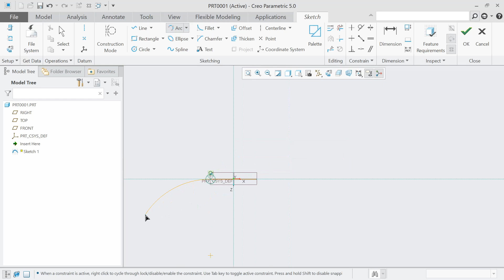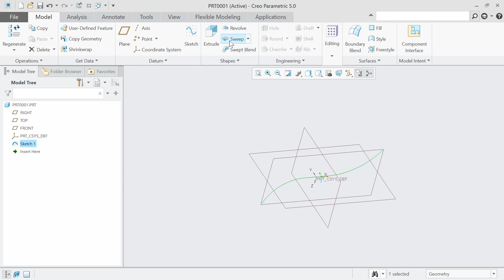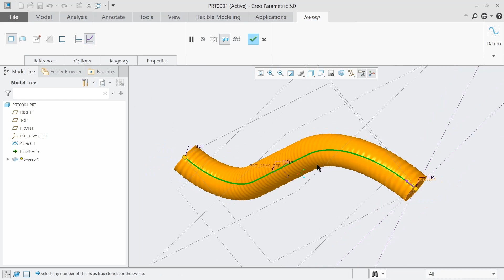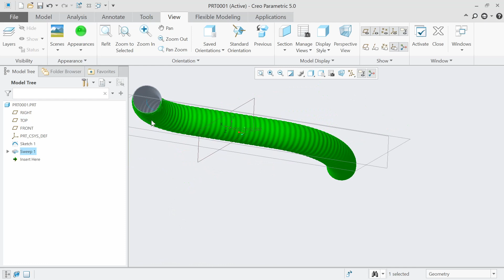PTC Creo Parametric Exercise #6